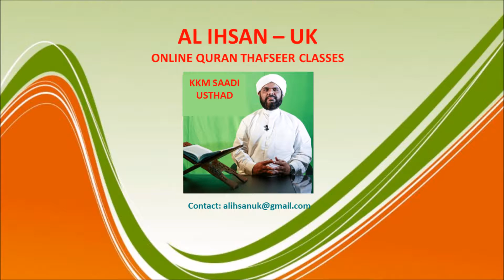Surah Fuswilath 1, (Qur'an class 491)